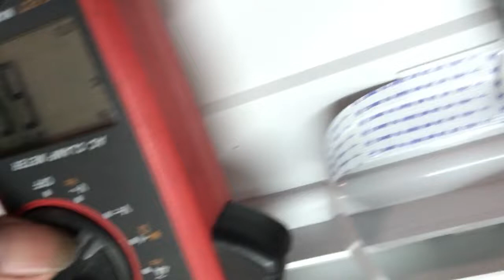HP LaserJet Pro MFP M428 M429 M477fdw series cannot copy scan solved replaced scanner cables part 04